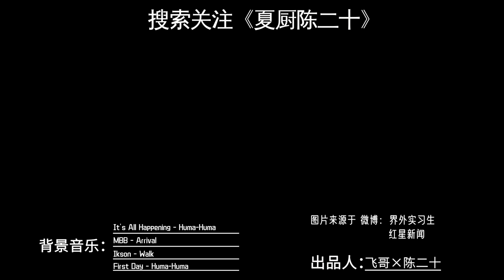Braised Prawns & Bobo Chicken | 備一桌美食，為奧運健兒加油！| Summer Kitchen•夏廚陳二十【334】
I was completely surprised by the speed at which the Chinese athletes won gold! It's so exciting, and it's also inspired by this spirit! We prepared a table of delicacies to watch the Olympics, Yang Qian’s favorite braised prawns, Bobo chicken which our photographer wants to eat, and ice beer, which is indispensable for watching games!
Tribute to the athletes who fight for honor!
完全被咱中國健兒奪金的速度驚到！
相當激動，且有被狠狠激勵到！
準備了一桌美食觀戰，
楊倩媽媽管夠的油燜大蝦，
還有攝影師點名要吃的缽缽雞；
這麼激動人心的時刻一定要喝冰啤！
氛圍感拉滿，穩穩幸福了家人們！
致敬為祖國榮譽奮鬥的中國健兒們！
加油！等你們平安凱旋！